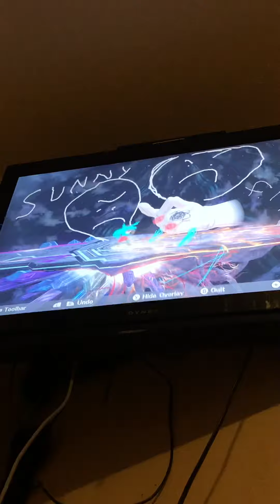Sunny vs Master hand on super smash bro